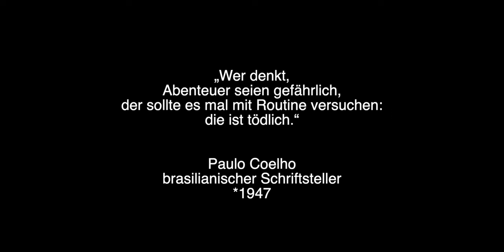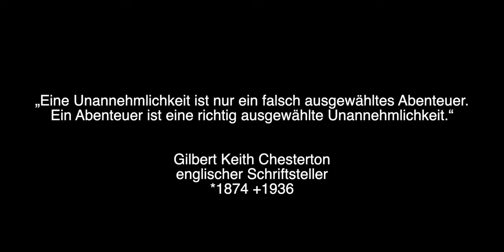Arctic Circle Abenteuer Polarkreis ❄️- Schneesturm! 🇸🇪🇫🇮🇳🇴 Arctic Circle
Eine reise und ihre Eindrücke von schweden über finnland nach norwegen.

Ich habe es aufgeteilt in 3 Akte, denn die Stimmungen und bestimmenden Elemente waren schon sehr unterschiedlich. Meine Etappen sind das nordkapp, inklusive der "Live webcam from Skarsvåg, North Cape in Norway" das Nordkjosbotn-Fjord und die lofoten.

Unglaublich spannend!

Nicht unbedingt überrascht, jedoch mit erhöhtem Konzentrationsbedarf, habe ich einen heftigen schneesturm überstanden.

Es ist einfach sagenhaft , ein abenteuer zu bestehen, mit all seinen Unannehmlichkeiten.

Enthaltene Zitate:

Paulo Coelho, brasilianischer Schriftsteller, *1947:
„Wer denkt, Abenteuer seien gefährlich,
der sollte es mal mit Routine versuchen:
die ist tödlich.“

Gilbert Keith Chesterton, englischer Schriftsteller, *1874 +1936:
„Eine Unannehmlichkeit ist nur ein falsch ausgewähltes Abenteuer.
Ein Abenteuer ist eine richtig ausgewählte Unannehmlichkeit.“